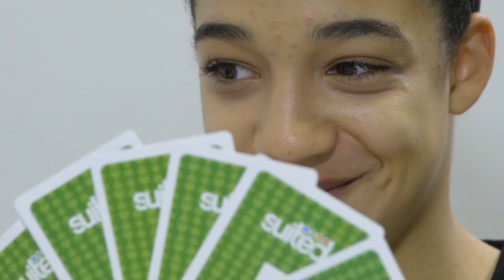Suited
Demonstration video of how to play the "Suited" card game. This quality game and many others can be purchased online at discount and delivered by Australian Post